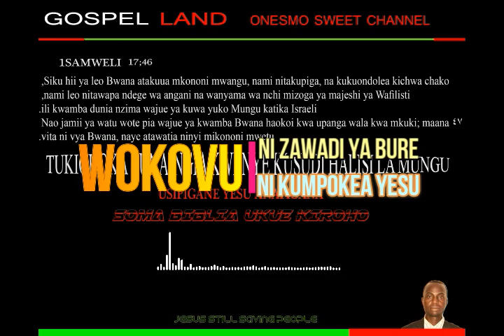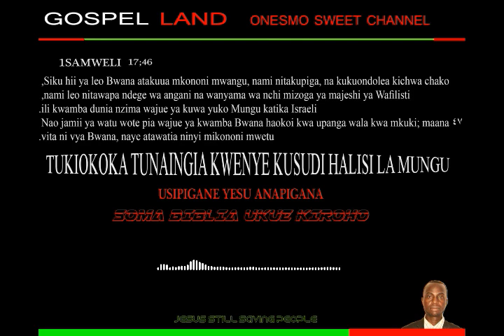SIFA BWANA POKEA SIFA BWANANICE MUSIC INSTRUMENTAL GOSPEL LAND ONESMO SWEET CHANNEL OFFICIALLY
1 Maneno ya Mhubiri mwana wa Daudi,mfalme katika Yerusalemu.
 2 Mhubiri asema, Ubatili mtupu, ubatili mtupu, mambo yote ni ubatili.
 3 Mtu ana faida gani ya kazi yake yote aifanyayo chini ya jua?
 4 Kizazi huenda, kizazi huja; nayo dunia hudumu daima.
 5 Jua lachomoza, na jua lashuka, na kufanya haraka kwenda mahali pa maawio yake.
 6 Upepo huvuma kusi, hugeuka kuwa kaskazi; hugeuka daima katika mwendo wake, na upepo huyarudia mazunguko yake.
 7 Mito yote huingia baharini, walakini bahari haijai; huko iendako mito, ndiko irudiko tena.
 8 Mambo yote yamejaa uchovu usioneneka, jicho halishibi kuona, wala sikio halikinai kusikia.
 9 Yaliyokuwako ndiyo yatakayokuwako; na yaliyotendeka ndiyo yatakayotendeka; wala jambo jipya hakuna chini ya jua.
 10 Je! Kuna jambo lo lote ambalo watu husema juu yake, Tazama, ni jambo jipya? Limekwisha kuwako, tangu zamani za kale zilizokuwa kabla yetu sisi.
 11 Hakuna kumbukumbu lo lote la vizazi vilivyotangulia; wala hakutakuwa na kumbukumbu lo lote la vizazi vitakavyokuja, miongoni mwao wale watakaofuata baadaye.
 12 Mimi, Mhubiri, nalikuwa Mfalme wa Israeli katika Yerusalemu.
 13 Nikatia moyo wangu ili kuyatafuta yote yanayotendeka chini ya mbingu, na kuyavumbua kwa hekima; ni taabu kubwa ambayo Mungu amewapa wanadamu, ili kutaabika ndani yake.
 14 Nimeziona kazi zote zifanywazo chini ya jua; na, tazama, mambo yote ni ubatili na kujilisha upepo.
 15 Yaliyopotoka hayawezi kunyoshwa, Wala yasiyokuwapo hayahesabiki.
 16 Nikatafakari nikisema, Nimejipatia hekima nyingi kupita wote walionitangulia katika Yerusalemu; naam, moyo wangu umeona kwa wingi hekima na maarifa.
 17 Nikatia moyo wangu ili kuijua hekima, na kujua wazimu na upumbavu; nikatambua ya kwamba hayo yote nayo ni kujilisha upepo.
 18 Yaani, Katika wingi wa hekima mna wingi wa huzuni,Naye aongezaye maarifa huongeza masikitiko.